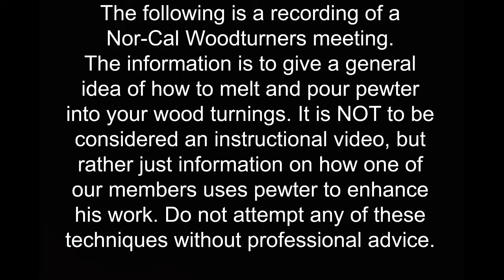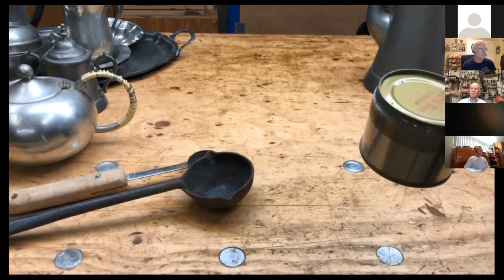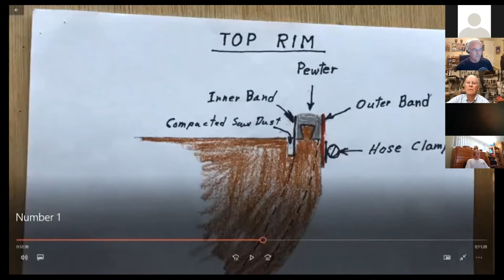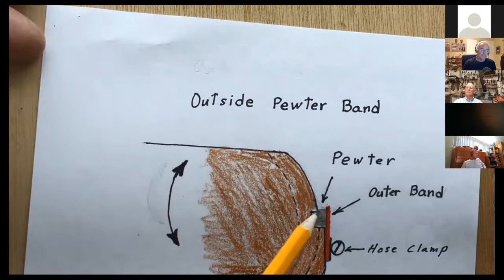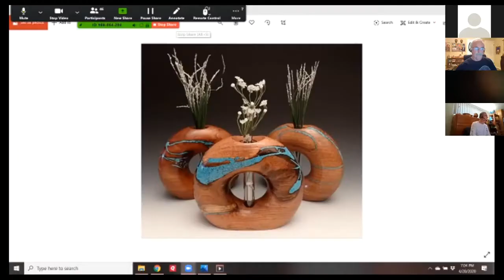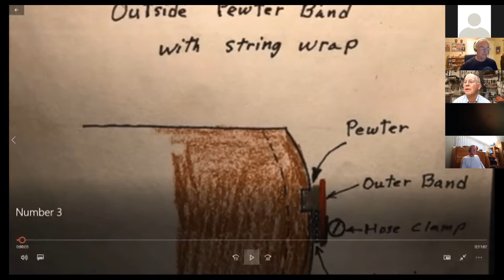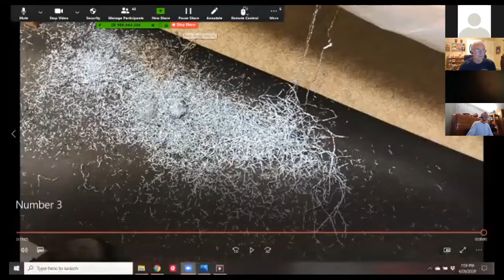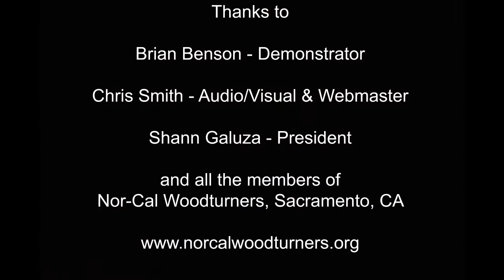Adding pewter to a turned bowl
On April 28, 2020 one of our members, Brian Benson, showed us how he melts and pours pewter into his turned wooden bowls.  This is NOT a "how-to" video, only an example of what can be done.

Nor-Cal Woodturners is a non-profit organization that promotes the art and craft of woodturning.